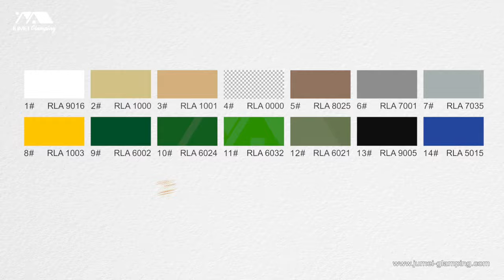Colorful Glamping Domes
Candy-colored glamping domes are scattered in the valley of the forest, 15 stargazing glamping domes were built on a hill at an altitude of 600 meters.

These are perfect glamping dome tents for stargazing at the night in the wild. Living in these fantasy glamping domes will make some impressive memories for you! The 1/3 clear cover offers panoramic views for stargazing. Inside, the geodesic domes are deceptively spacious and comfortable.